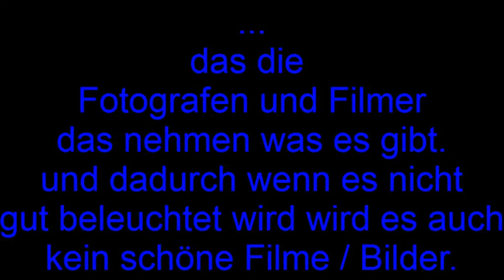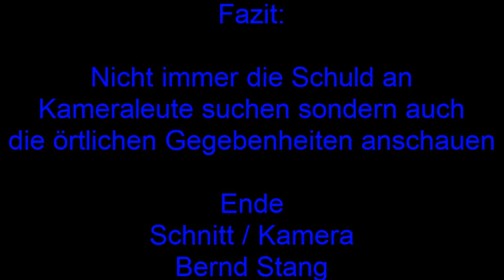Hinweis für gute Bilder / Filme